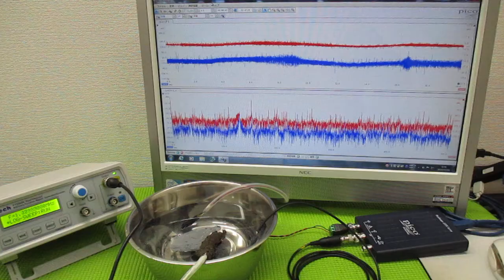メガヘルツの超音波発振制御プローブを利用した実験動画